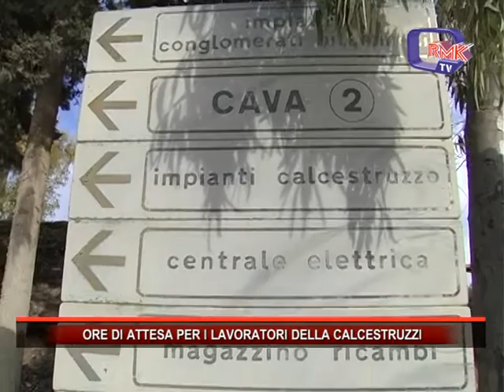CALCESTRUZZI BELICE, ORE DI ATTESA PER I LAVORATORI